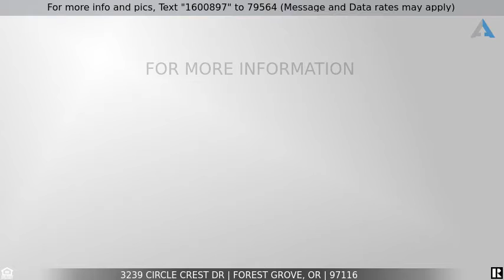Priced at $625,000 - 3239 CIRCLE CREST DR, Forest Grove, OR 97116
Wonderful Views from this Forest Grove, OR Home

Spectacular Views from this custom built home! Quiet established neighborhood. Beautifully remodeled kitchen with granite, stainless steel appliances, nook and deck. Large living room with fireplace, picture windows and beautiful views. Formal dining room. Master bedroom with a private deck. Family room with fireplace and deck. 2nd partial kitchen in the basement, in need of finishing. Shop and storage area in the unfinished basement area. Large private landscaped backyard.